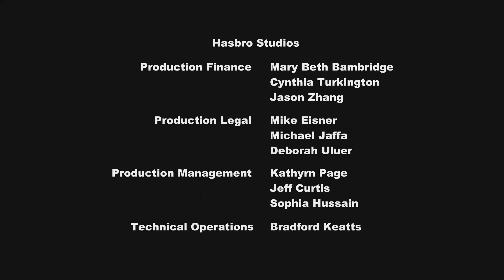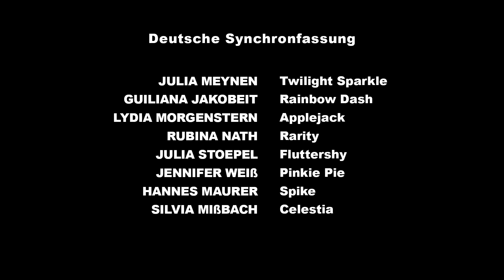My Little Pony Temporada 2 Capitulo 15 : El Super Rápido Exmprimidor de Manzanas 6000 [ Castellano ]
Sinopsis: Los Hermanos Flim y Flam desafían a la familia Apple a un concurso de hacer sidra, y el ganador se quedará con la granja de la familia Apple.
Con su casa en juego, la familia Apple tendrá que trabajar unida y usar todas sus destrezas haciendo sidra para ganar.